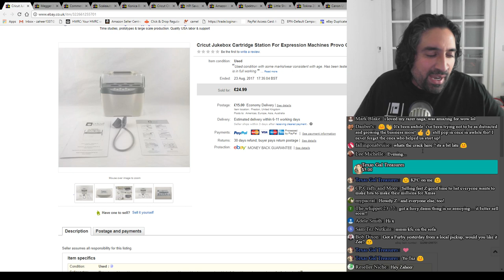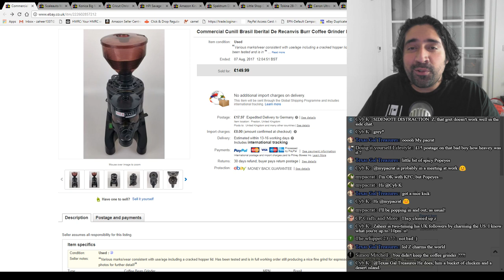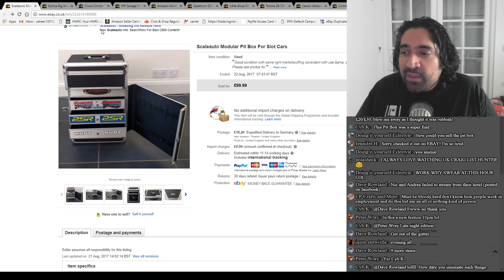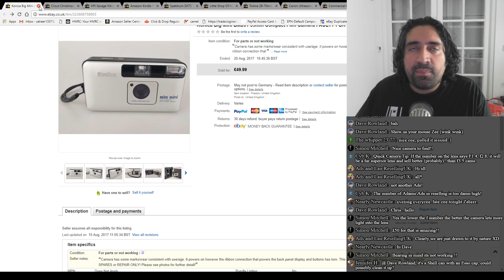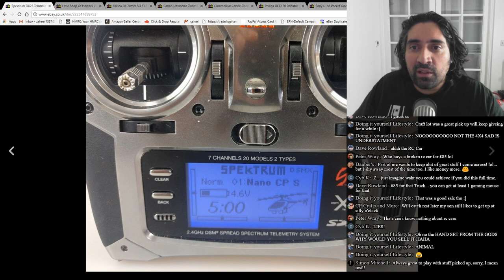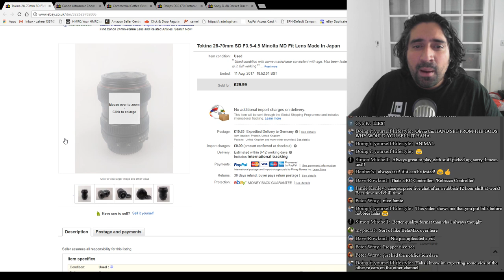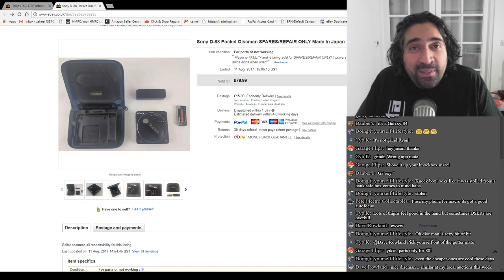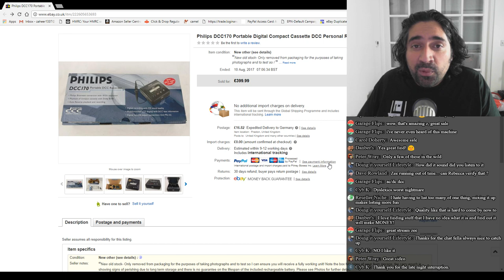15 Items Sold This Month On eBay Live Stream!